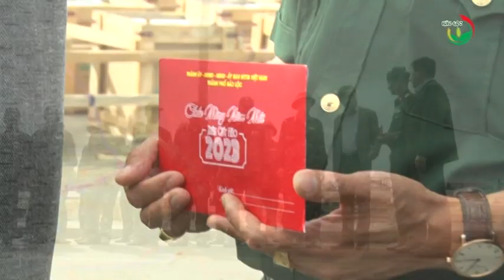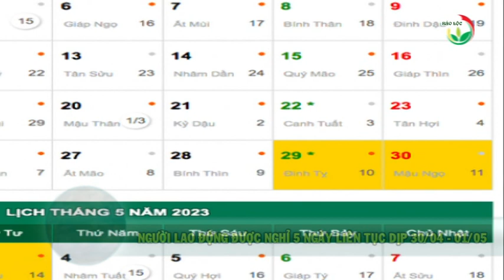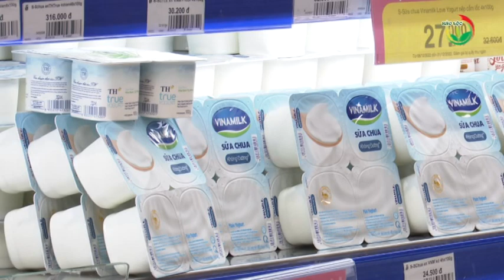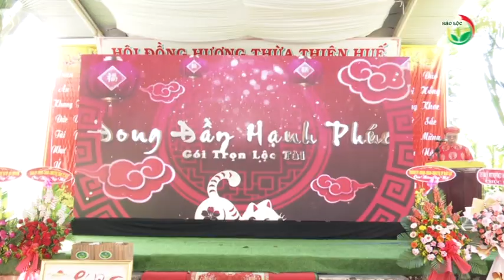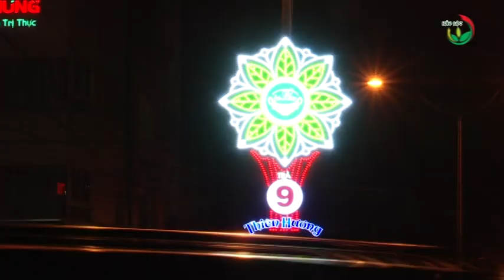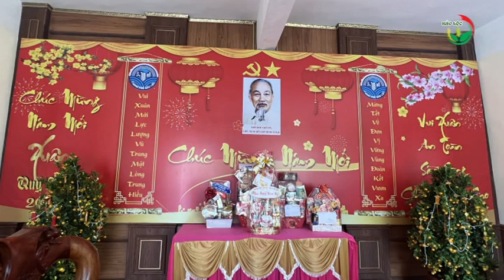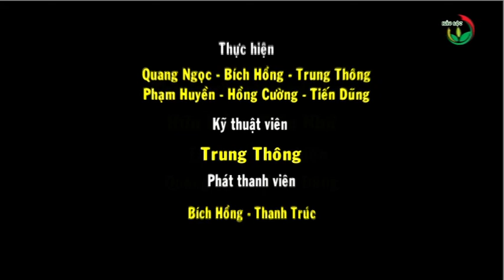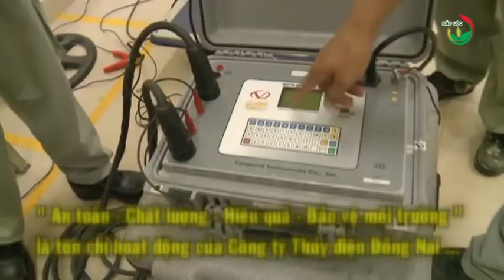Thời sự Bảo Lộc 31-01-2023